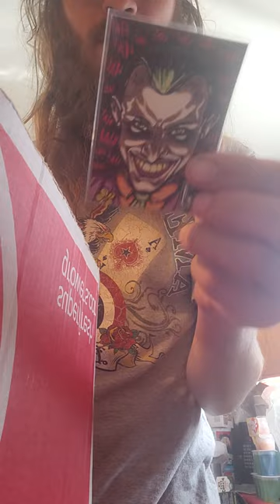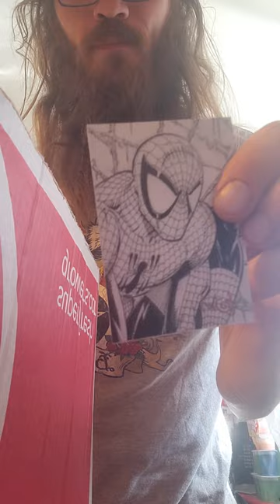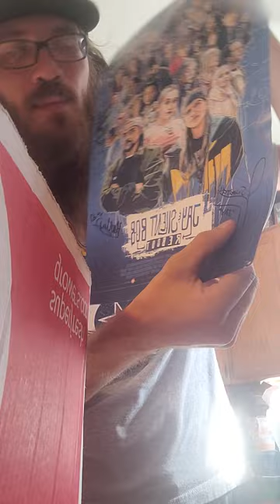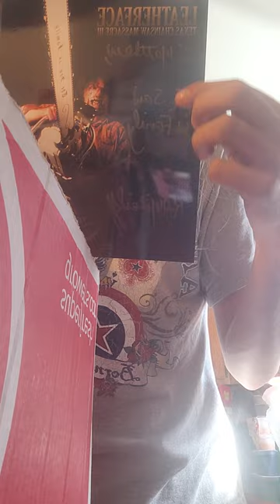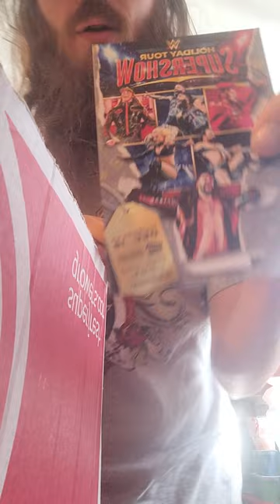what I got from NerdinOut Con 4